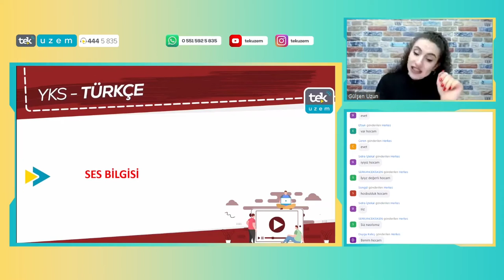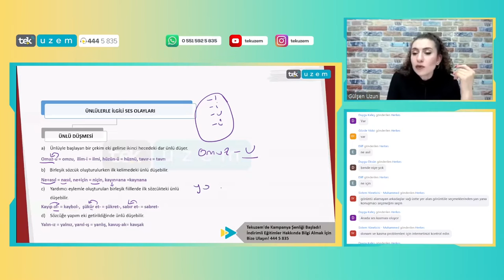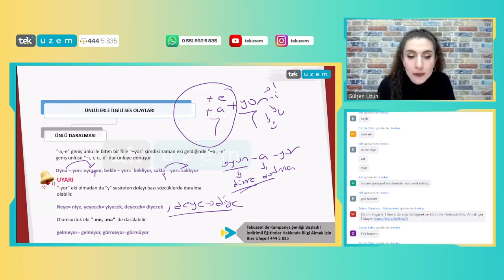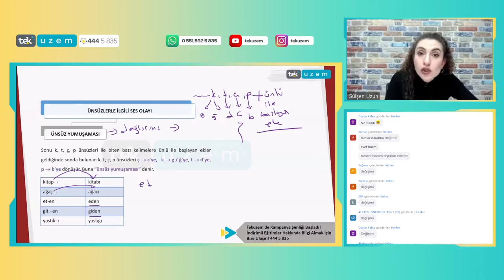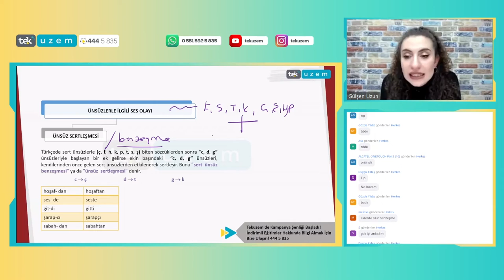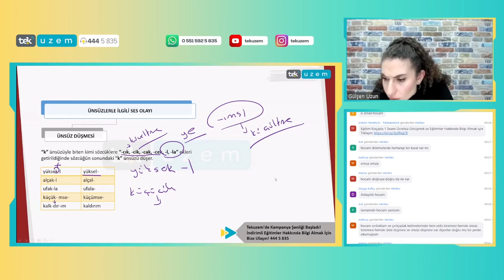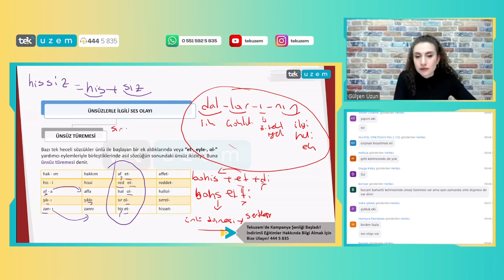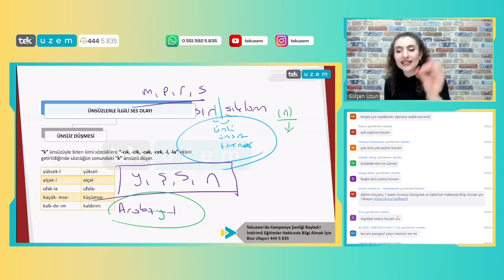TYT Türkçe Ses Bilgisinden Soru Kaçırmak Yok! /